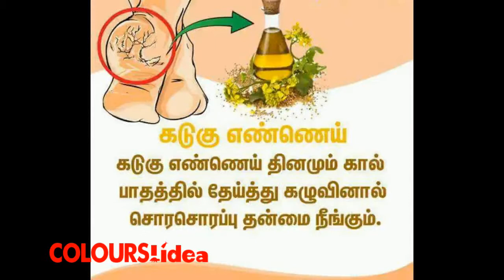cracked heels -kuthikal vedippu